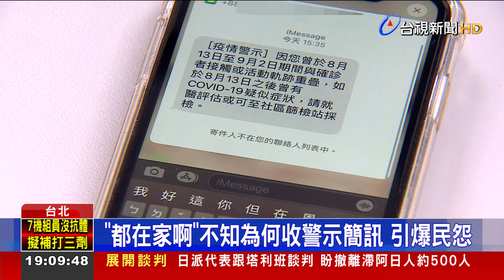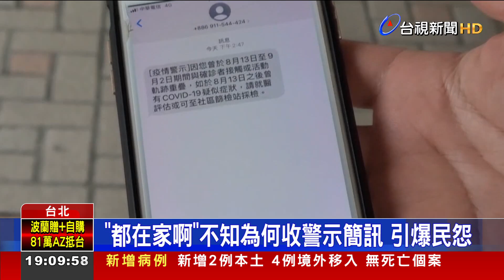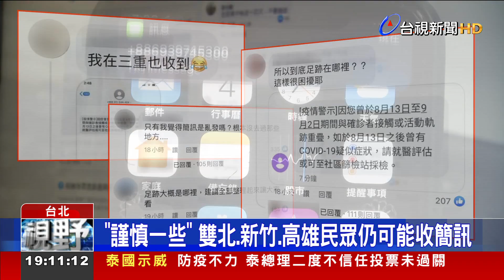「都在家啊」不知為何收警示簡訊 引爆民怨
昨天(4號)指揮中心發出了110萬封疫情警示簡訊，堪稱是史上規模最大。但很多民眾反映，沒有去過桃園，為什麼也收到簡訊？也有人一頭霧水的說，明明生活圈都跟女友在一起，為什麼只有女友收到簡訊？更有民眾說，一家人平時都待在家，也收到簡訊，引發不少人的不滿和焦慮？衛福部臉書更是被網友灌爆，對此，指揮中心發言人莊人祥表示，這次是以三名確診機師、一名確診高中生的電子軌跡為基準，只要個案在特定地點停留比較久，周遭民眾都可能收到簡訊。簡訊發布範圍以桃園市為大宗，但雙北、新竹、高雄等各縣市民眾都有可能收到。